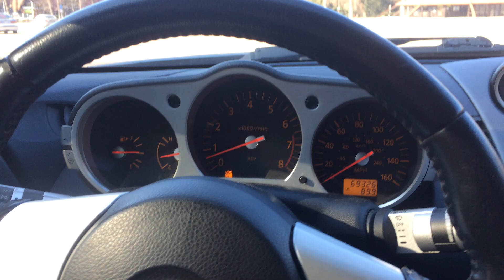Nissan 350Z drift fun,little testing new light flywheel single mass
test new light flywheel single mass